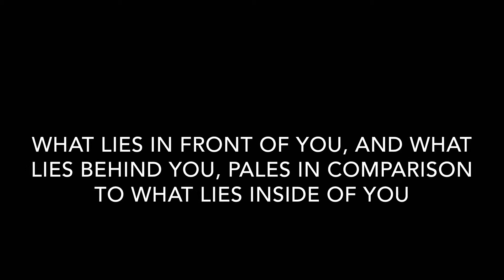MOTIVACTION Training - are you ready to do your best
A brief introduction as to who, what and why we are.